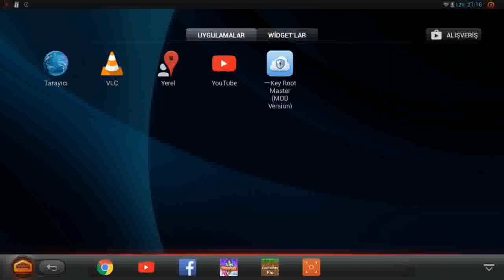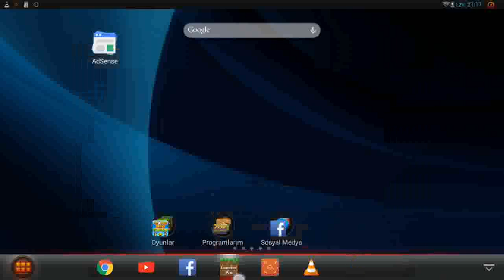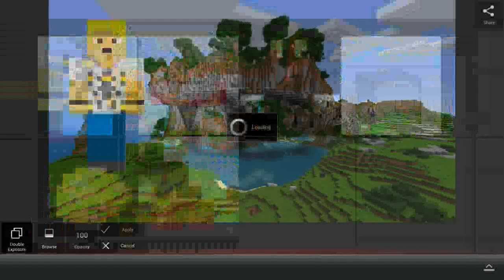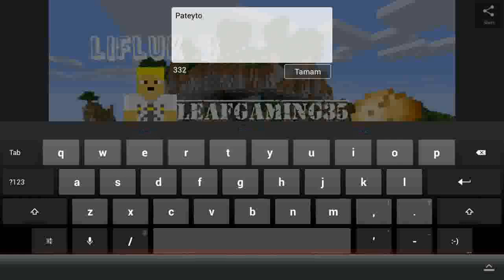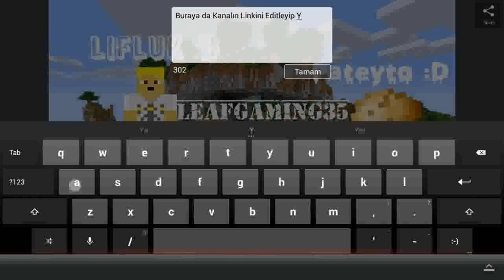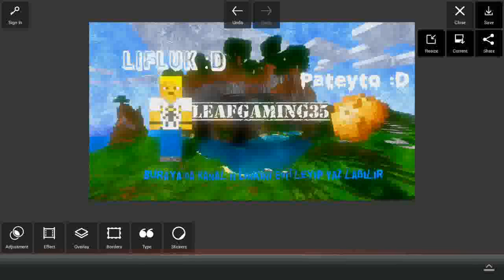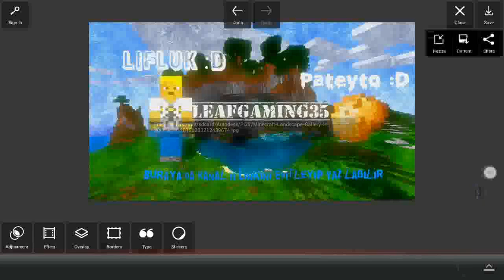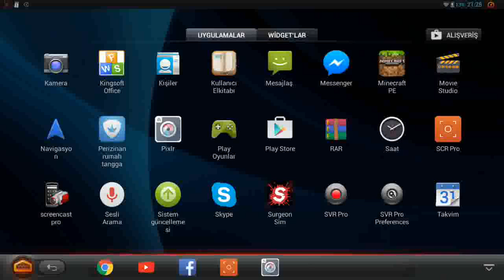Pixlr İle YouTube Kanalarına Kanal Banneri Yapma-LeafGaming35-#1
Merhaba Ben Mustafa Emir Doğan Yani Nickim GhostRider Yanımdaki Arkadaşım Orkun Notçu Onun Nickide RioxMC VideolarınYüzde85inde Beraberiz Kanalımızda Yüzde 40 Oyun Yüzde 40 Productions İlgili Videolar Bulunmakta DiğermYüzde 10 İseWebcamli Videolardır
Seriler Blog Olarak Vlog Ve Oyun Haberleri Bulunmakta Facebook Minecraft Klanı Ve Facebook Sayfası Ve Yakında Açılacak İnternet Sitesi Olacaktır
Skaype:emir_minecraft1
Skaype:Orkun.Not01
Ekipm­anlar ­
1 Adet Kamera,
1 Adet Tripod
1 Adet Ateri :D
2 Adet Bilgisayar
4 Adet Tablet
5 Adet Kulaklık
7 Mic